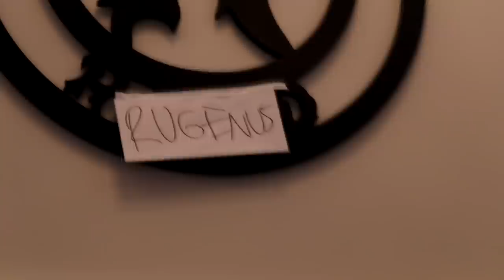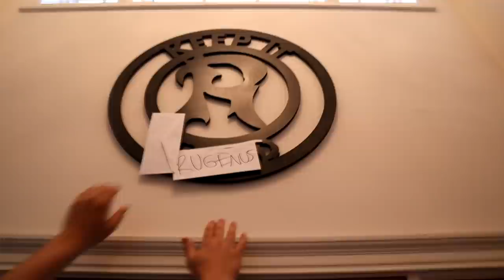SLEEPING WITH MCJUGGERNUGGETS!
McJuggerNuggets was sleeping so we decided to join him!
We also did the same with BigBrudda!

The Rugenus family loves to meet our fans! Make sure to follow our other forms of social media and say hi!

hi dad.